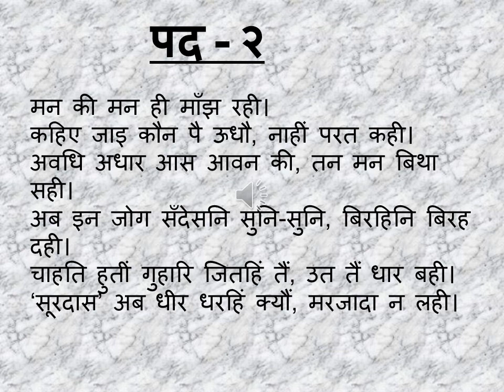सूरदास के पद पद २